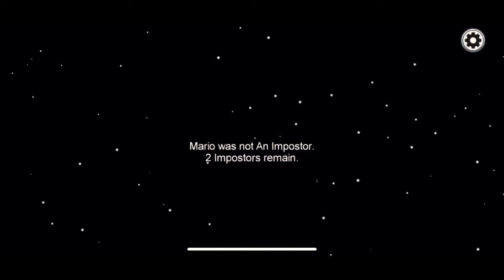Among Us Gameplay Part 3